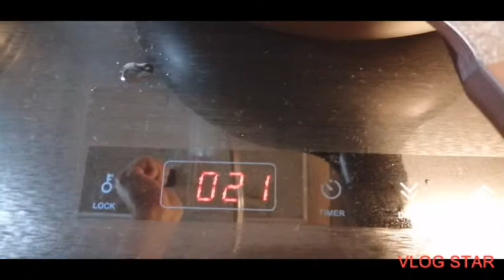sweet and sour chicken wings (25mins.cooking)